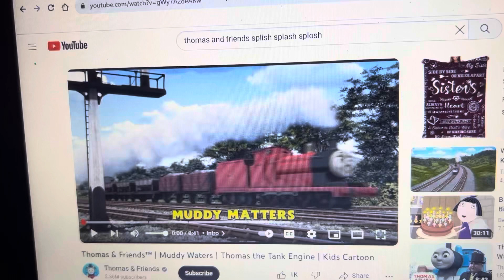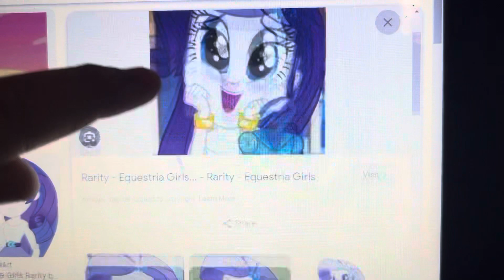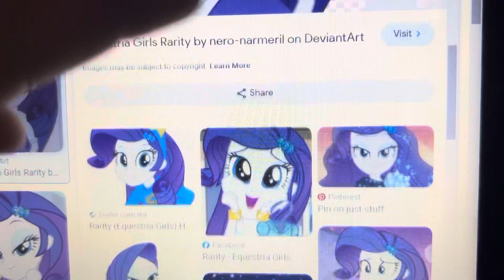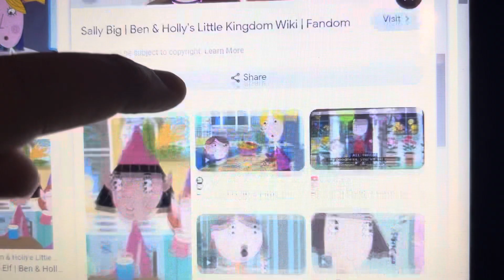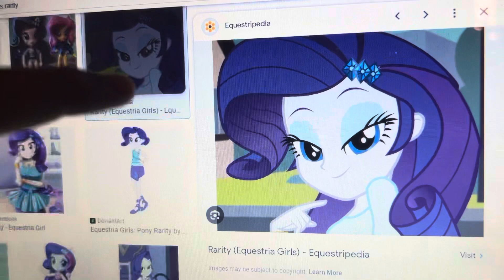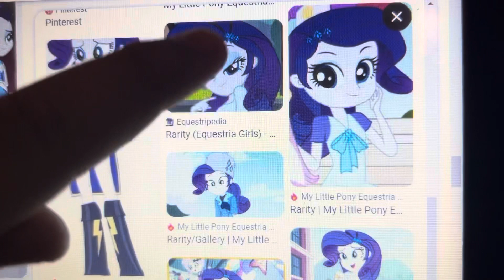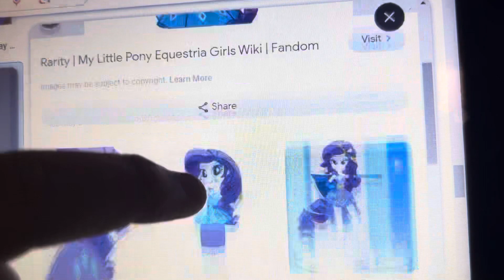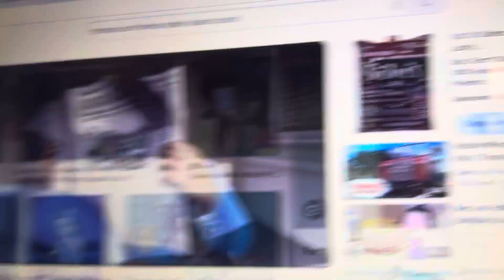Fancy nanny and friends muddy matters was by rarity as James and cartoon characters was made by BJ